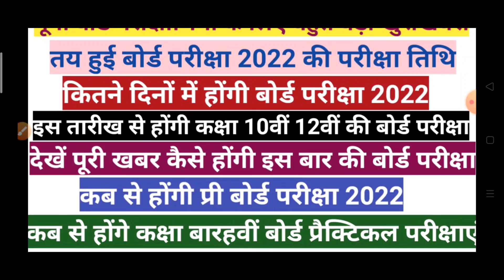Up board परीक्षा 2022 इस तारीख से होंगी//देखे पूरा वीडियो//बोर्ड परीक्षा कितने दिनों में होनी है